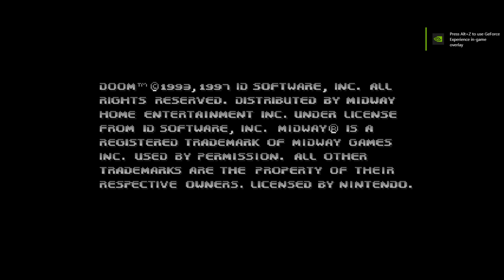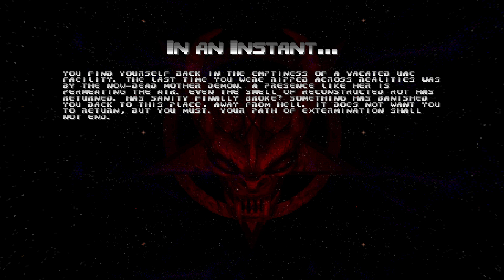Plant Ops - CVBG8 Challenge (Doom 64 CE)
Here I am playing the Lost Levels on Doom 64 CE with a couple mods! First I have Project Void loaded in, which adds many additional monsters and weapons which randomly swap in. Then I add corruption cards on top, which add random level and enemy modifiers. I am playing a custom mode where I get 8 permanent cards per level (the maximum). Things can get quite hard, so I balance it by playing on Be Gentle difficulty! Oh and I put my color dithering filter, Bandither, on top to make things crunchy. To recap its corruption cards (C), project void (V), on Be Gentle with 8 permanent cards, thus CVBG8 challenge!

I chose the Lost Levels because there are only 6 levels, and the BG8 challenge was too difficult for me to reach hell in regular Doom 64. So only 6 levels makes it much more feasible. In one sense Project Void makes it harder, because there are tougher enemies, but also it offsets the corruption cards to other enemy types, and that is a bit easier. Overall the challenge did have a few tricky spots, but it wasn't as hard as I thought! The "Be Gentle" difficulty meant I had plenty of ammo and was never in risk of running out. Perhaps this means this challenge could be upped to "Hurt Me Plenty" difficulty? Thus a CVHMP8 challenge! Who will do it first?